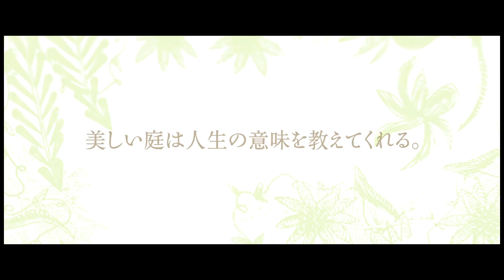「マイ ビューティフル ガーデン」予告編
「マイ ビューティフル ガーデン」の関連ニュースはこちら。